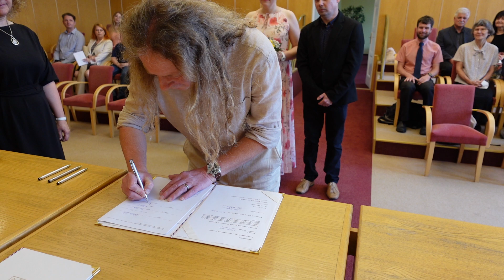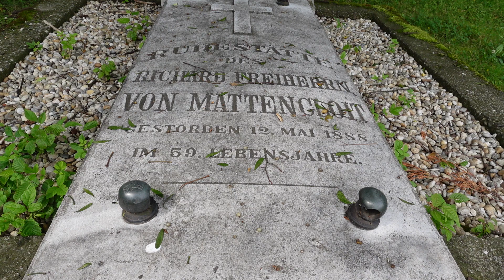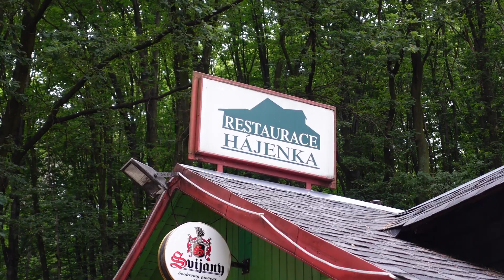Den plný překvapení.